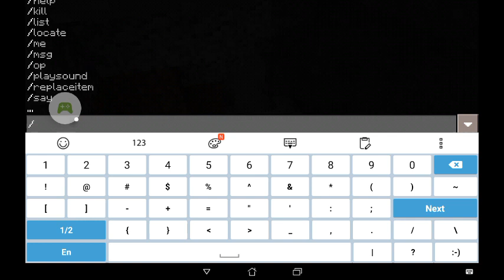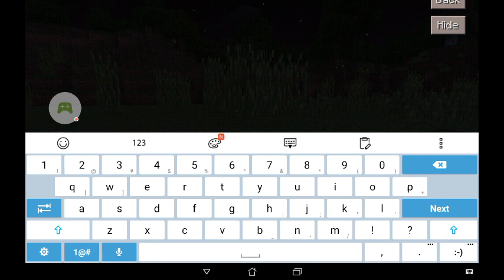I GOT IRON (second episode)